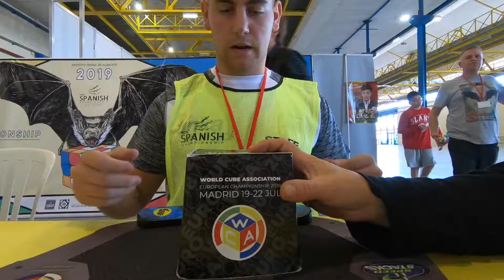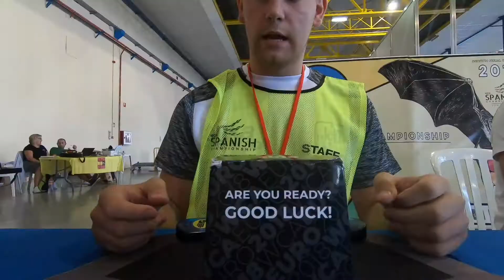53.44 4x4 Avg5 - [SpanishChampionship2019]